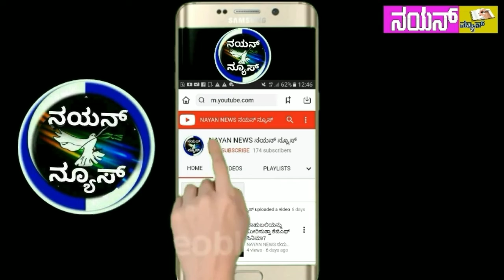ಶಿಡ್ಲಘಟ್ಟ : ಕಾಲೇಜಿನ ಆವರಣದಲ್ಲಿ ಗಿಡ ನೆಡುವ ಕಾರ್ಯಕ್ರಮ